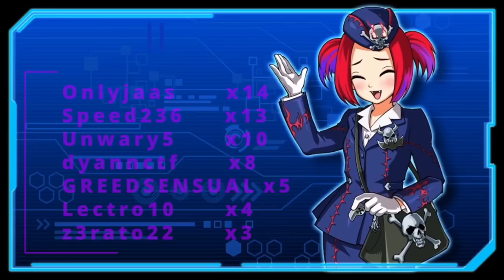TOP Mejores Decks [Gran Torneo KC KCGT2022] Tier List y Recomendaciones | Yu-Gi-Oh! Duel Links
Los mejores decks que veremos en esta KCGT2022, también les menciono algunas recomendaciones y mi opinión de tier list

1:00 D/D/D
2:35 Xiang Pendulo
3:38 Metalfoes
4:17 Gandora
5:20 PK
6:20 Galaxy